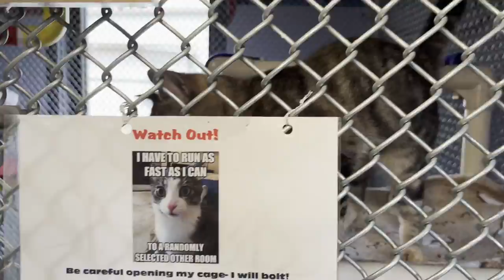Night for PAWS Interview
WNCT's Kim Wooten interviews Shelby Jolly about the upcoming event "A Night for PAWS", a benefit night that helps adopted cats and dogs.